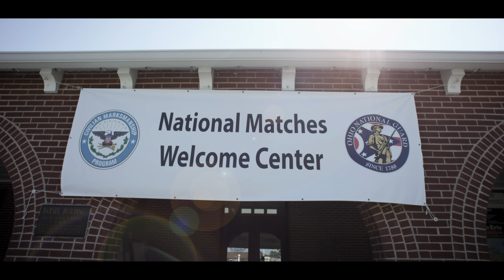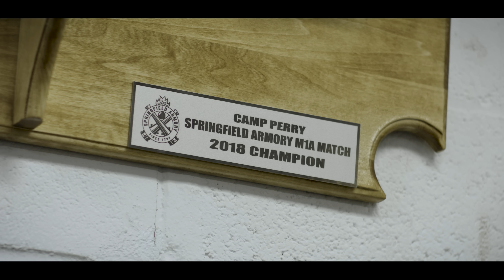Match Grade - Shooting the Legendary M1A at Camp Perry | 4K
We had a great turnout at our M1A match this year. Thanks to all the competitors that came out to compete with their time honored M1A rifles. We look forward to next year!